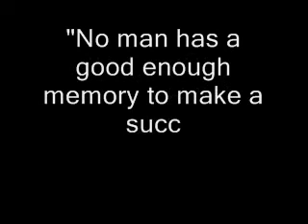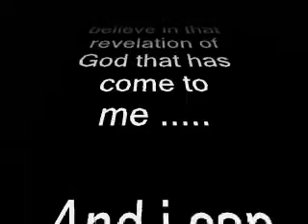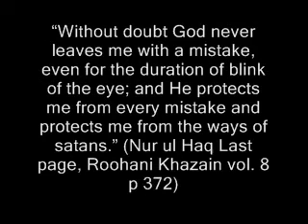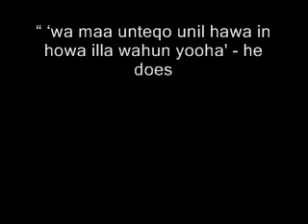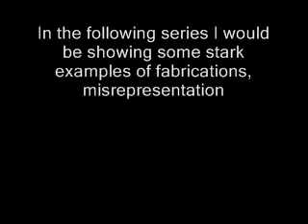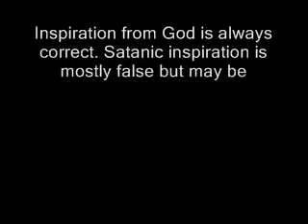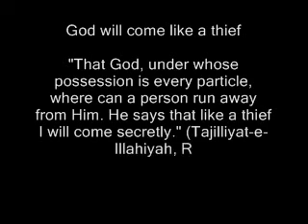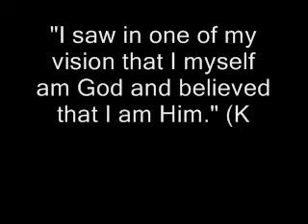mirza ghulam, the man who claimed to be god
Mirza Ghulam was a liar, He fooled ignorant Muslims in to beleiving his outrageous lies. Qadiani leaders are bending backwards to hide or Edit Mirza Ghulam Original Claims from their ignorant followers.

If Mirza Ghulam claims were not lies and they were direct "Wahi" from God, Then his followers have no right in editting or hiding his work...